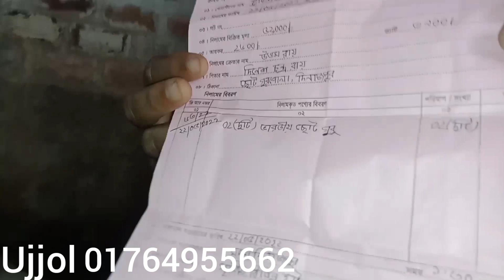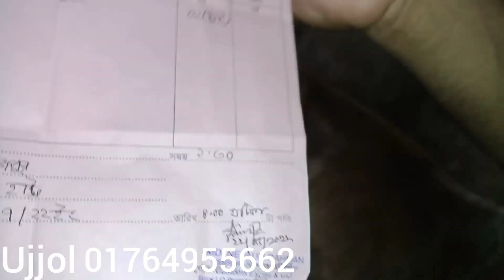অকশনে ক্রয় করা ইন্ডিয়ান দুটি গরু, কত দামে বিক্রি করবেন উজ্জ্বল।। শাহিওয়াল পাকড়া গরু।।bd roks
দিনাজপুর বড়বন্দর